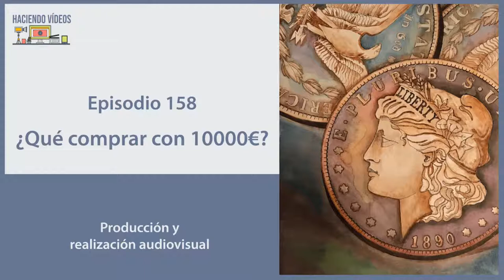158 - ¿Qué comprar con 10000€? | Haciendo Videos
En este episodio hablamos de nuevo con Gutier Rolán y nos ponemos soñadores para responder a su pregunta ¿Qué comprar por 10000 € si no tuviéramos material anterior?

Hablaremos de qué tipos de cámara elegiremos según los trabajos que vayamos a realizar, también de si es buen momento o no para comprar un ordenador de apple para editar (sobre todo con los procesadores M1), un poco sobre herramientas para streaming, y también sobre cómo acomodar todo ese presupuesto a estas necesidades.

El en tip de la semana Julio habla sobre interactr, una plataforma para hacer vídeos interactivos, y Gutier nos pone un ejemplo de este tipo de vídeos que hizo con una herramienta similar que usó en el pasado

En su tip, Gutier nos habla de lutify.me, un servicio de suscripción anual de LUTs para los programas de edición y colorización más populares.

y si quieres solamente escucharnos nos puedes encontrar en

Ivoox, Itunes y Spotify

Esperamos que te guste, te entretengas y  aprendas con este vídeo. :D